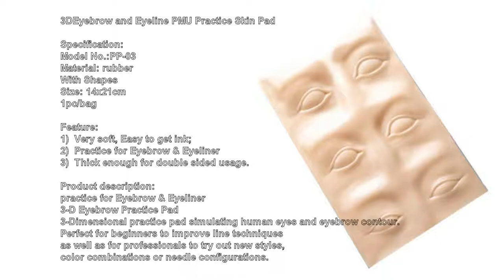3DEyebrow and Eyeline PMU Practice Skin Pad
Microblading Tools Supplies:
3DEyebrow and Eyeline PMU Practice Skin Pad

Specification:
Model No.:PP-03
Material: rubber
With Shapes
Size: 14x21cm
1pc/bag

Feature:
1)  Very soft, Easy to get ink;
2)  Practice for Eyebrow & Eyeliner
3)  Thick enough for double sided usage.

Product description:
practice for Eyebrow & Eyeliner
3-D Eyebrow Practice Pad
3-Dimensional practice pad simulating human eyes and eyebrow contour.
Perfect for beginners to improve line techniques
as well as for professionals to try out new styles,
color combinations or needle configurations.